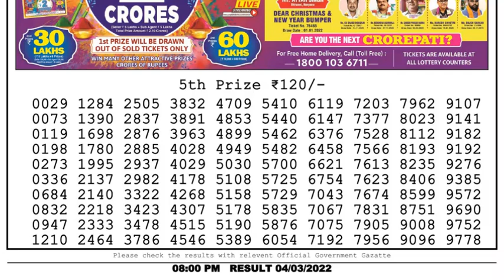Dear Lottery Sambad 8pm today 04.03.22 Nagaland State Lottery Result